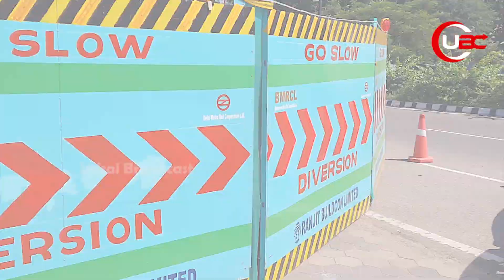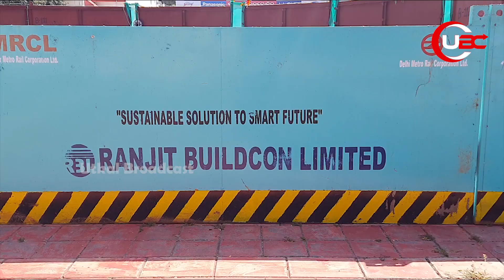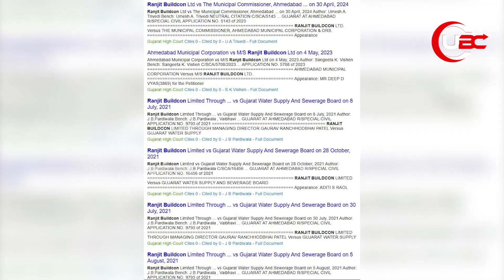ମେଟ୍ରୋ ରେଳ ପ୍ରୋଜେକ୍ଟ ଠିକା କଂପାନୀକୁ ନେଇ ଆପତ୍ତି ଉଠାଇଲା କଂଗ୍ରେସ | BLACK LISTED COMPANY | UBC News Odia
ମେଟ୍ରୋ ରେଳ ପ୍ରୋଜେକ୍ଟ ଠିକା କଂପାନୀକୁ ନେଇ ଆପତ୍ତି ଉଠାଇଲା କଂଗ୍ରେସ